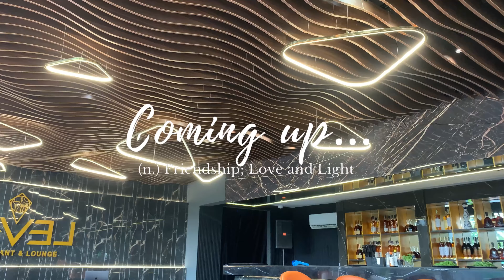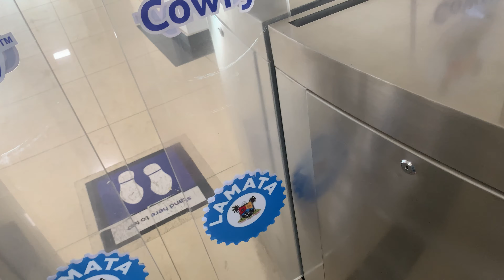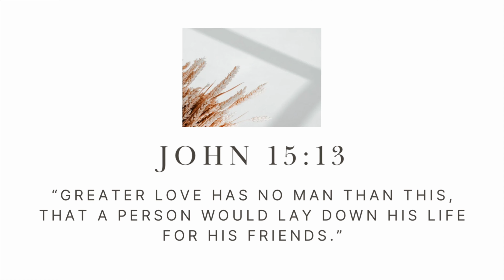THRIVING IN MY TWENTIES | A VLOG OF FRIENDSHIP, LOVE AND LIGHT | LIVING IN LAGOS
It’s another vlogggggg and I very much just enjoyed being chatty and just recording moments and sharing with you guys in this vlog so please enjoy
I do hope you enjoy and comment your thoughts, I'd really love to know if you enjoy my vlogs and what you would want to see next.. Muah 😁🥰

JOHN 15:13
"GREATER LOVE HAS NO MAN THAN THIS, THAT A PERSON WOULD LAY DOWN HIS LIFE FOR HIS FRIENDS.

MUSIC CREDITS|